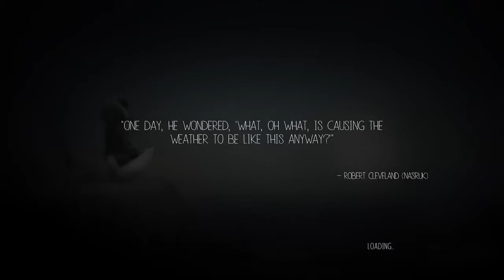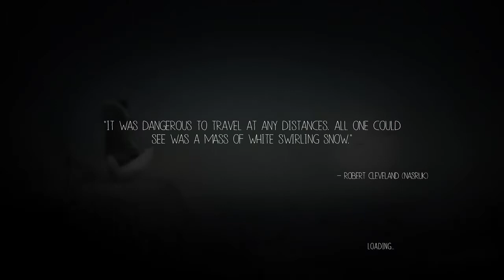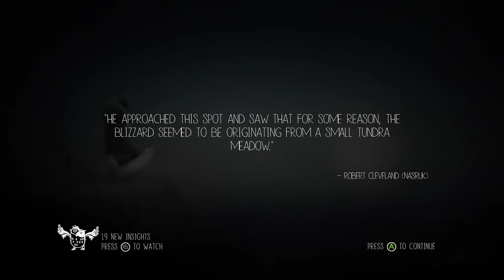Austin- Never Alone Part 2: Your Mother will never believe you